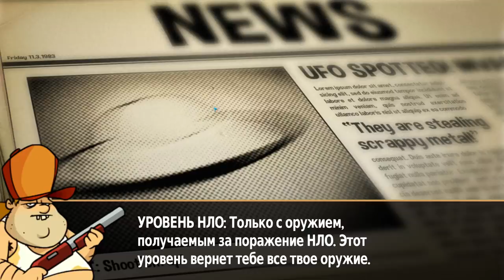Swamp Attack #11 ОТРАЖАЕМ АТАКУ НЛО 😱